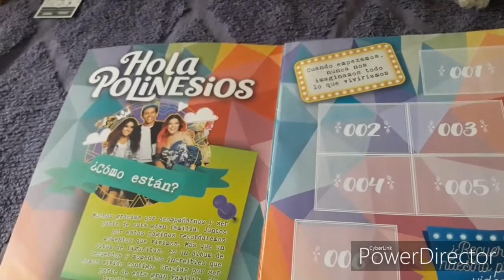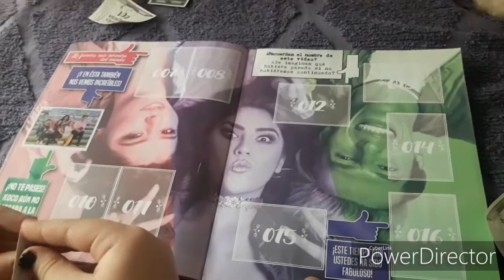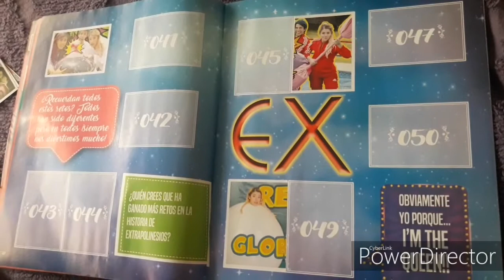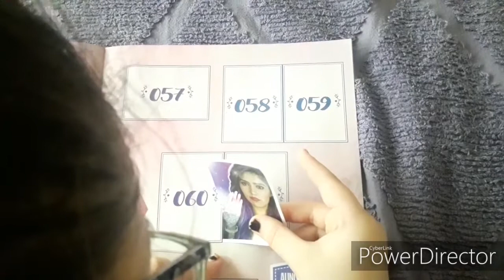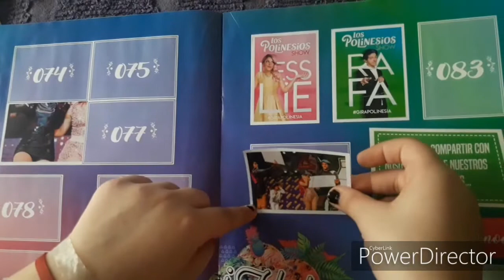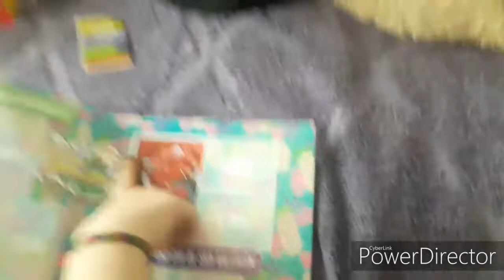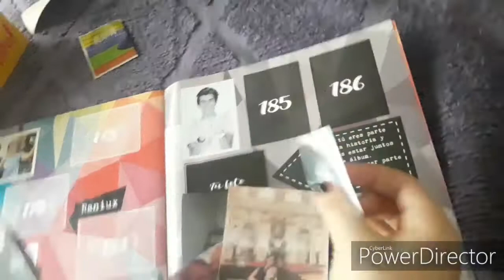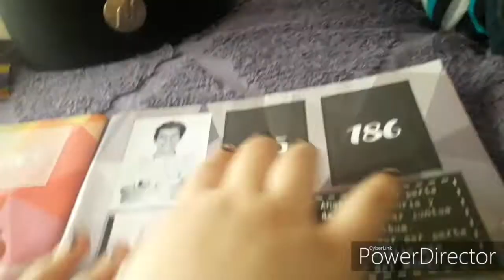Los Polinesios , el Álbum 2da parte